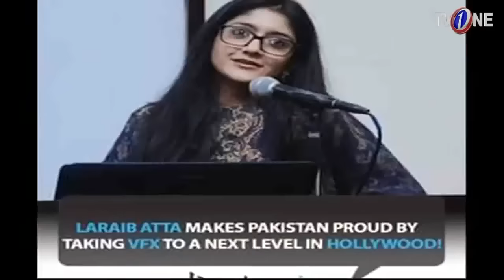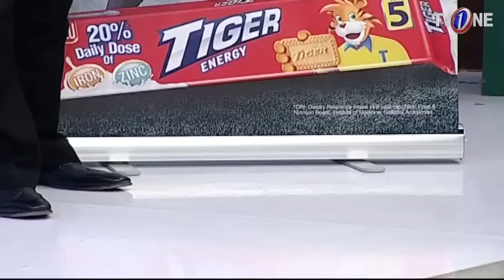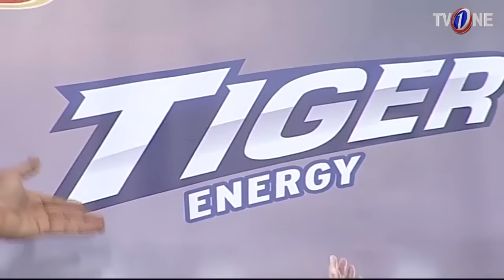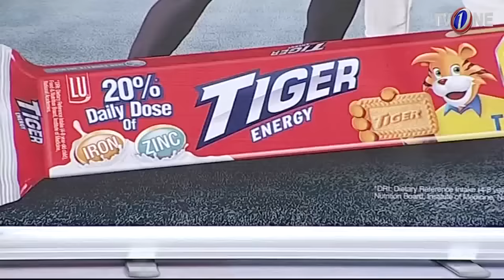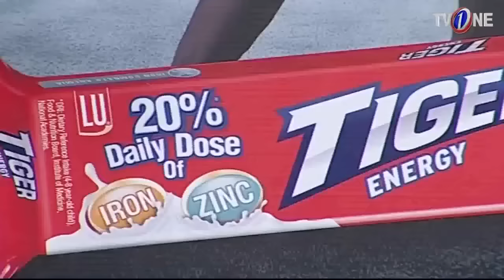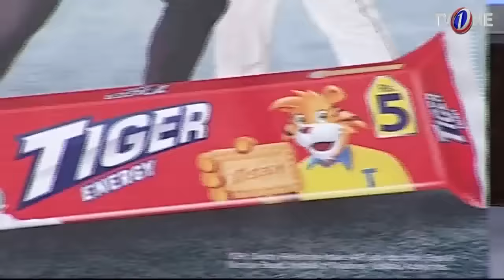Aap Ka Sahir | Morning Show | 20 November 2018 | Ata Ullah Essa Khailvi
Watch Aap Ka Sahir  Morning Show 20 November 2018  only on TV One Official YouTube Channel.

 Starring : Sahir Lodhi, Kiran Khan, Attaullah Khan Esakhelvi,

Aap Ka Sahir is a Morning show of  TVOne which is well-known in entertainment industry for its quality in Pakistan by TV One Entertainment productions.  Enjoy official TVOne Morning show "Aap Ka Sahir" with best dramatic scene, sound and surprise.

He is back. With a box full of ideas that are out of the box! The king of hosting – Sahir Lodhi is back on TVOne, with a brand new show

‘Aap Ka Sahir’. Power packed with new issues, unique advice and fresh solutions in every segment, ye show hai zara hat ke!

Watch Full Episodes on Official Website;